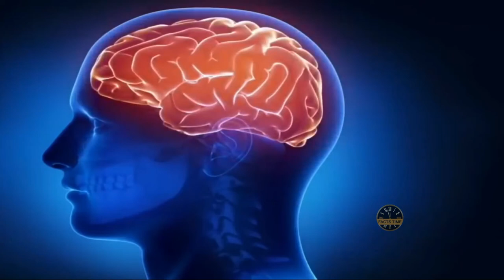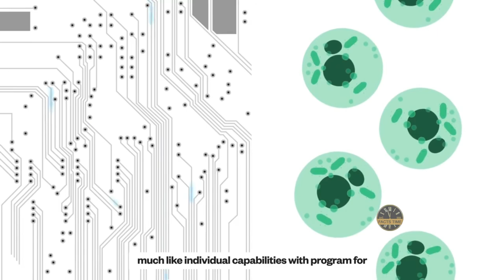facts in telugu amazing facts in telugu interesting facts in telugu unknown facts in telugu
telugu facts
minute stuff
most amazing top 10
most amazing top ten
top 10
telugu real facts
telugu facts
mysteries in telugu
its fact
top unknown facts telugu
the amazing list
vr facts in telugu
bmc facts
kranthi vlogger
facts badi
great sparkle telugu
think deep
telugu dost
telugu bad interesting facts
dark telugu
fact town
bright telugu
telugu facts channel
telangana news